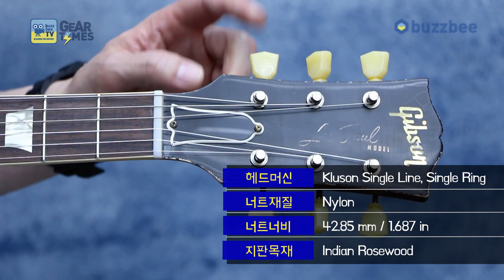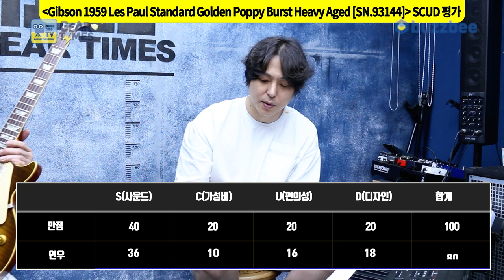[GearTimes 3712회] Gibson Custom Shop 1959 Les Paul Standard Golden Poppy Burst Heavy Aged [SN.93144]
깁슨 Gibson Custom Shop 1959 Les Paul Standard Golden Poppy Burst Heavy Aged [SN.93144]

0:00 오프닝
2:49 스펙(Spec)
3:51 사운드 테스트(Sound test)
13:20 시연 (Demo)
16:23 한줄평
17:11 점수